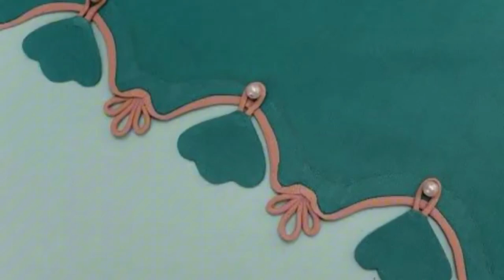Heart Touching 💝 Trouser Ke New Designs 2024 | Ladies Pant | Poncha Capri